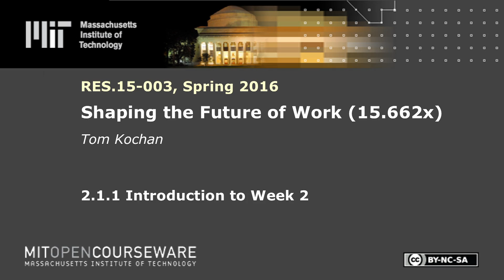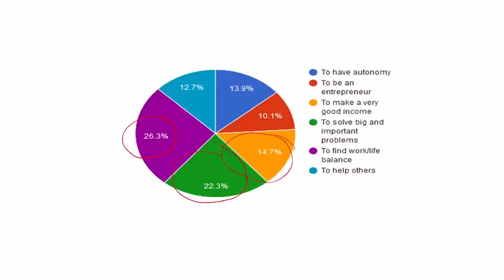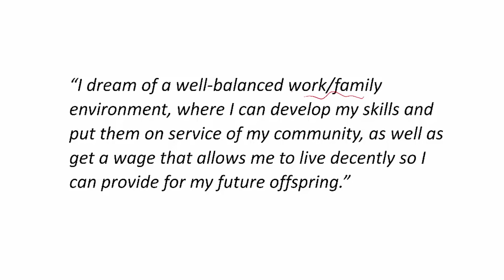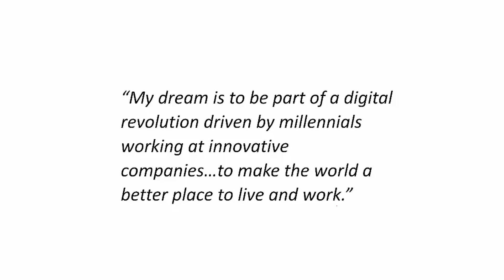Introduction to Week 2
Instructor: Tom Kochan

Prof. Kochan offers an overview of the second week which includes a history of the Social Contract, introduction of the MIT residential MBA and other experts to the discussion, beginning of personal career project assignment.